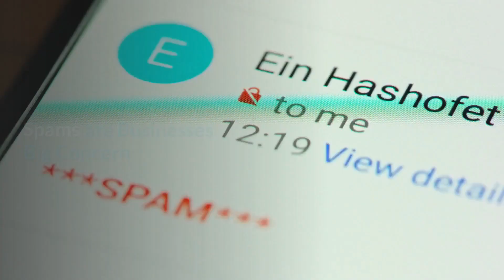ONPASSIVE BLOG VIDEO : Machine Learning Transforms Businesses